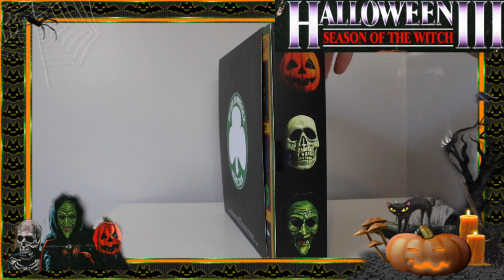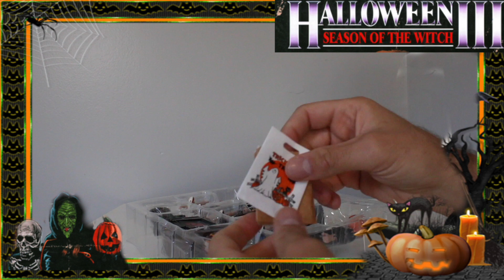Halloween 3: Season of the Witch 8” Scale Clothed Action Figure Set TOY REVIEW!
Stay Great
Howell, NEW JERSEY 07731
i will open your boxes up in a video!

 “It’s almost time, kids! The clock is ticking!” From Halloween 3: Season of the Witch, this set of clothed action figures includes the three iconic trick or treaters from the 1982 horror movie.

Each is dressed for a night of fun and each comes with two interchangeable heads: one in the distinctive Silver Shamrock mask and one displaying the effects of the triggered mask. These articulated figures stand approximately 6″ tall and also come with trick or treat bags and a TV set accessory with lenticular effect.

Halloween 3: Season of the Witch
8” Scale Clothed Action Figure Set

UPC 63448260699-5